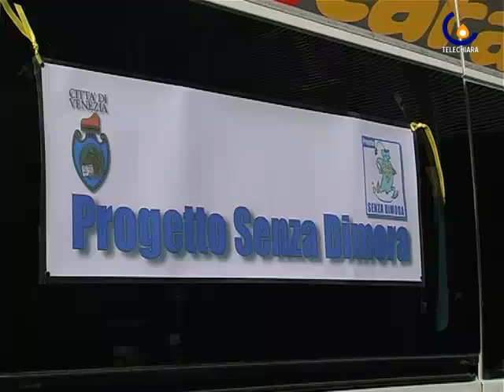101215 Una coperta per i senzatetto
MESTRE - Anche quest'anno � iniziata la raccolta di coperte del Comune di Venezia. Saranno distribuite ai senzatetto (Luisa Bertini)